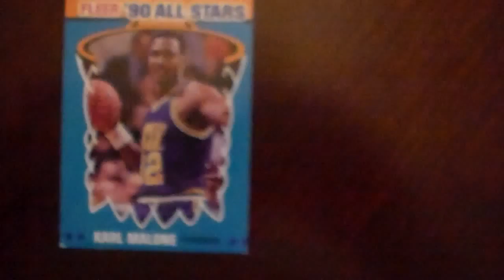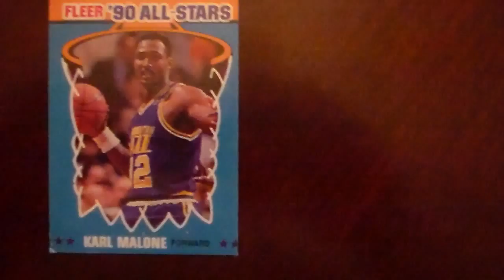Baseball Karl Malone Fleer 7 of 12